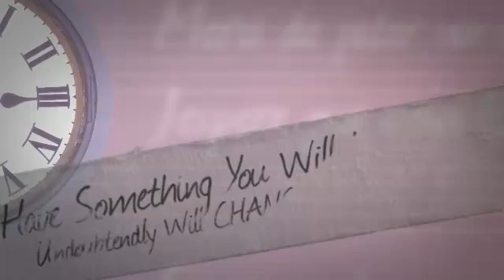Type 1 Diabetes Treatment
◄◄ THE ONLY NATURAL TREATMENT FOR DIABETES THAT REALLY WORKS!!! Type 1 Diabetes Treatment

Definition

Generally known as Juvenile diabetes, Type 1 diabetes can happen at any age; however, it is more common in children and adolescents. Type 1 diabetes happens because the body is either not making enough insulin or the insulin being made by the body is not being used appropriately by it, as a result the blood sugar levels in the body are extremely high.

Causes

Though the precise cause of Type 1 diabetes is yet to be found, scientists and doctors believe it is a genetic condition. Type 1 diabetes usually develops because the body's immune system destroys the insulin producing cells (beta cells) in the pancreas. Sometimes environmental infections may also lead to this condition.

Symptoms

Some of the signs and symptoms of Type 1 diabetes may include:

    Weight Loss
    Extreme thirst and hunger
    Blurred vision
    Frequent urination
    Dry skin and mouth
    Tingling sensation in your feet
    Fatigue
    Frequent skin infections

Diagnosis

After physical examination of a patient doctors may prescribe tests like random blood sugar test, fasting blood sugar test, glycated heamoglobin test, blood tests to check for auto-antibodies etc. to diagnose the condition.

Treatment

People suffering from Type 1 diabetes need lifelong treatment; hence it is of utmost importance that the person suffering from this condition understands everything related to the condition in detail in order to manage it effectively.

The treatment objective in Type 1 diabetes is to keep one's blood sugar level as close to normal; both high as well as extremely low levels in such case can lead to severe health complications. In order to keep the blood sugar levels under check, the following precautions need to be taken:

    Educating the patient and caretakers regarding the condition: It is necessary that not only the person suffering from Type 1 diabetes, but also his/her close family is informed in detail on how to manage this condition. This would include how to read the symptoms, administer insulin, how to check blood sugar levels, plan nutritious meals and what to do in case of an emergency.
    Taking Insulin: People suffering from Type 1 diabetes need to take insulin on a regular basis. The insulin prescribed could include rapid-acting insulin, long-acting insulin or a mix of the two. The insulin can be administered using a syringe, an insulin pen or an insulin-pump. In this condition insulin needs to be injected into the skin and cannot be taken orally as the stomach enzymes tend to reduce its effectiveness.
    Monitoring blood sugar level: Blood sugar levels may change drastically because of several reasons; they can rise or fall considerably because of the food eaten, exercise performed, medication taken, consumption of alcohol or even because of stress. Drastic change in blood sugar levels can lead to several complications, hence patients need to it several times during the day, to ensure that it is neither too high nor too low. Monitoring can easily be done using a home blood sugar meter.
    Frequent Medical Check-ups: One must visit the doctor for routine medical check-ups, as and when asked by him. This is necessary since the doctors may need to adjust the amount of insulin being given according the patient's condition. The doctors also need to examine the patient's eye, heart, kidney etc., to ensure that they are functioning properly and not being affected adversely by the fluctuating blood sugar.
    Lifestyle Changes It is important the people suffering from Type1 diabetes understand that it is a serious condition and they need to make all efforts necessary to combat its effects. Apart from regular medical check-ups and timely administration of medicines, people suffering from this type of diabetes should pay special attention to their nutrition, should begin exercising regularly in order to keep a tab on their weight, reduce their intake of alcohol greatly as well as totally give up smoking.

diabetes natural cure
natural diabetes treatment
sugar diabetes
diabetes type 2 treatment
homeopathic treatment for diabetes
prevention of diabetes
type 2 diabetes symptoms
diabetes control
natural remedies to cure diabetes
type 2 diabetes cure
cause of diabetes
cure diabetes type 1
cures for type 2 diabetes
alternative treatment diabetes
type 1 diabetes treatments
diabete
how to reduce diabetes
natural remedy for diabetes
diabetic symptoms